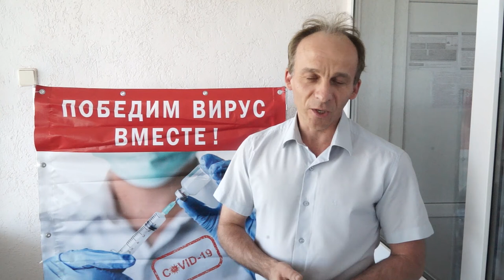18-06-2021 г Обращение медработников района